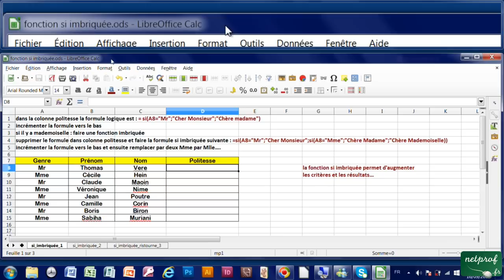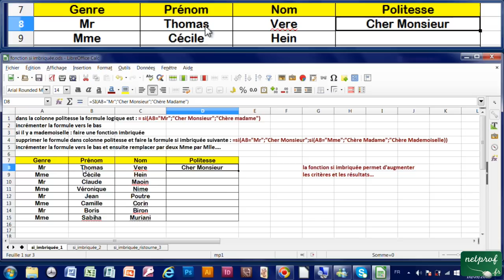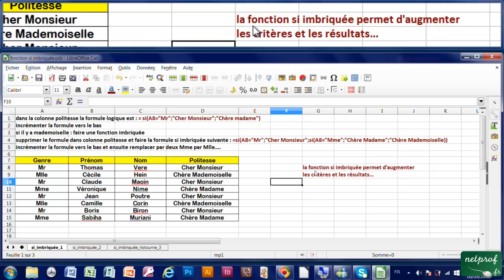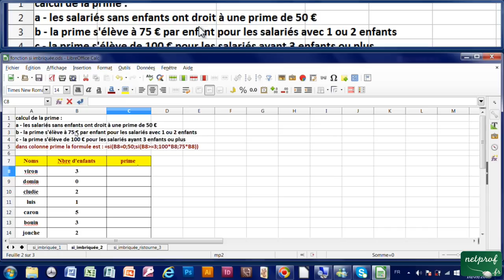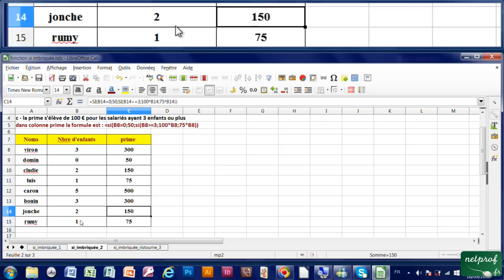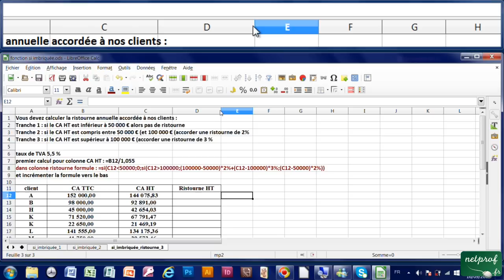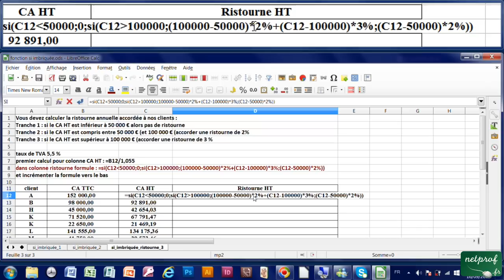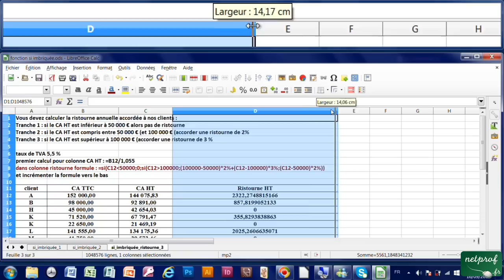23 - Si impbriquée (prime, formule politesse, ristourne) divers criètères, Calc